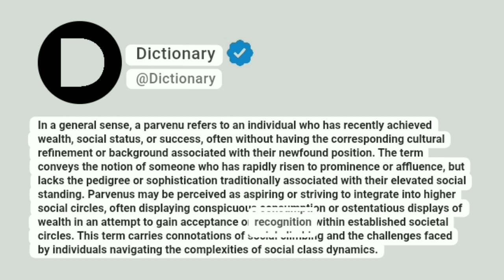Parvenu Meaning In English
In a general sense, a parvenu refers to an individual who has recently achieved wealth, social status, or success, often without having the corresponding cultural refinement or background associated with their newfound position. The term conveys the notion of someone who has rapidly risen to prominence or affluence, but lacks the pedigree or sophistication traditionally associated with their elevated social standing. Parvenus may be perceived as aspiring or striving to integrate into higher social circles, often displaying conspicuous consumption or ostentatious displays of wealth in an attempt to gain acceptance or recognition within established societal circles. This term carries connotations of social climbing and the challenges faced by individuals navigating the complexities of social class dynamics.